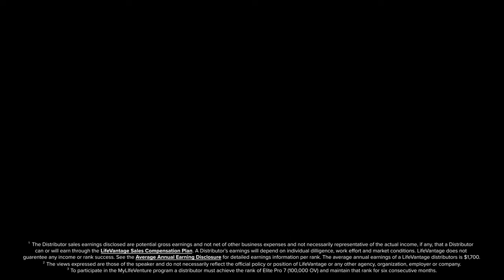Ray & Samantha Allen | My LifeVenture